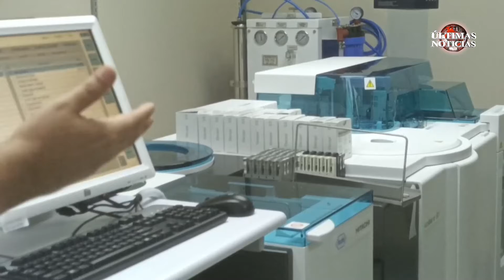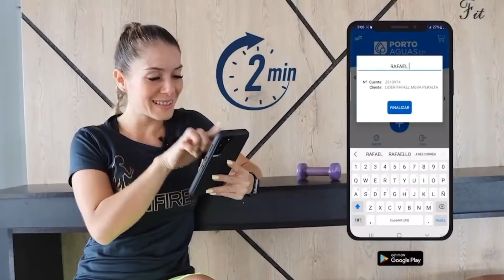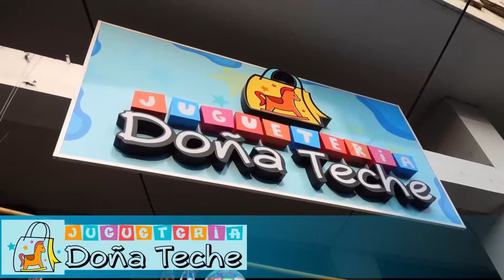PROGRAMA 5 DE DICIEMBRE